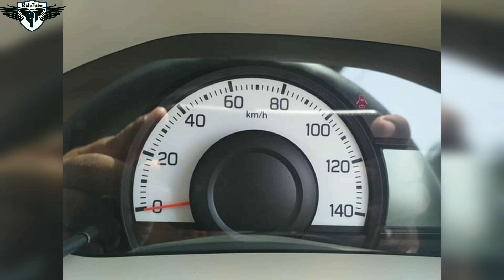SUZUKI ALTO 660CC IS READY | INTERIOR LOOKS 1ST IMPRESSION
suzuki is ready to launch its alto 660cc the most awaited car in Pakistan